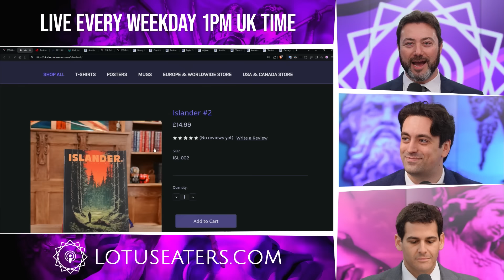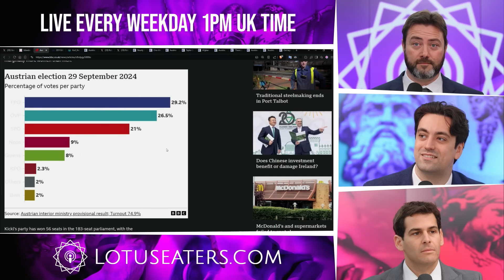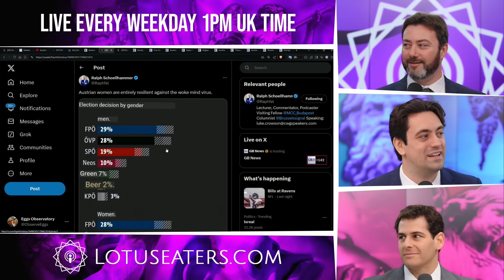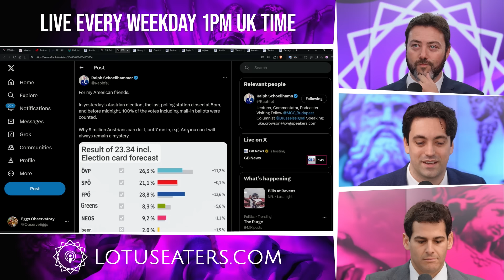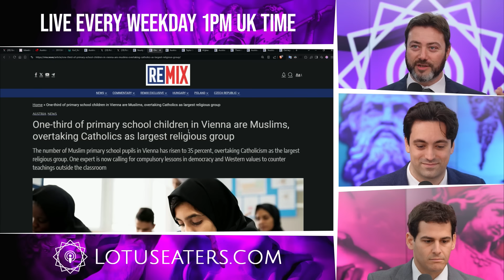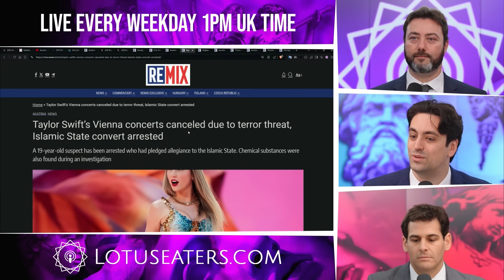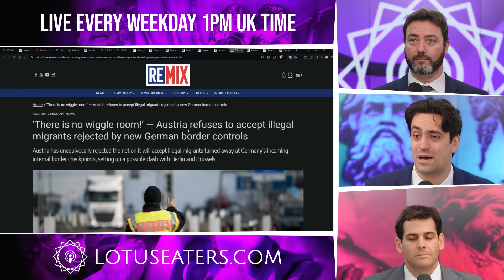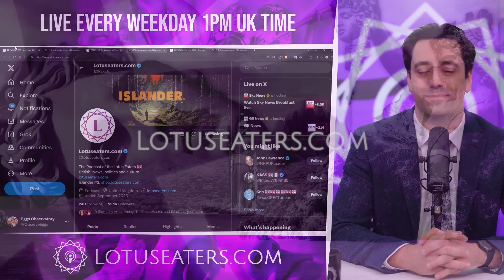The “Far right” are Winning in Austria